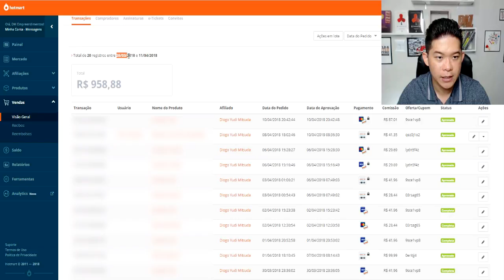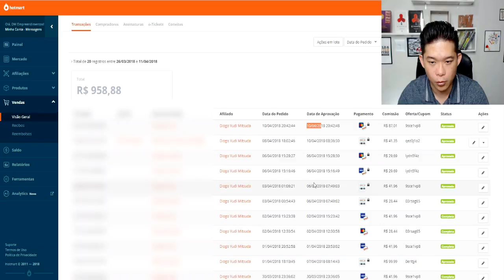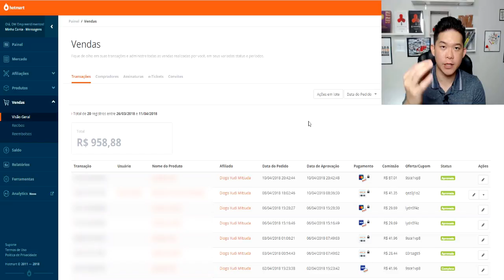Como GANHAR DINHEIRO no Youtube? Mostro Resultados!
Forte abraço!
Sucesso!

Diogo Mitsuda

Conecte comigo :)
➡️️ Whatsapp (Não Atendo Ligações!): 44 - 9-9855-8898